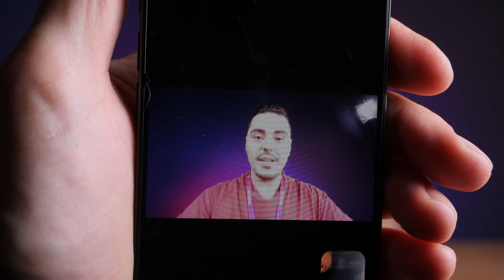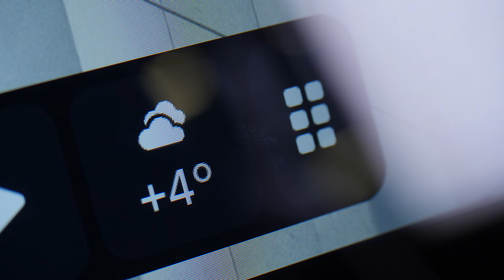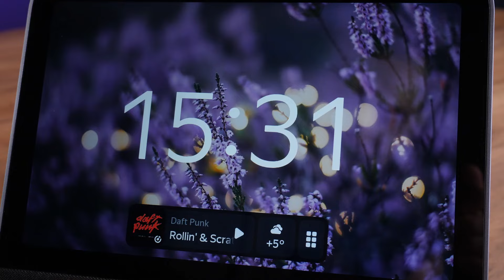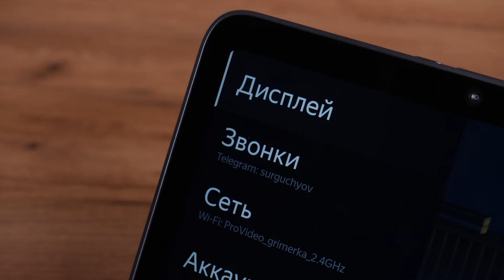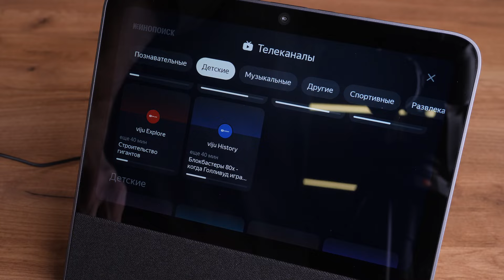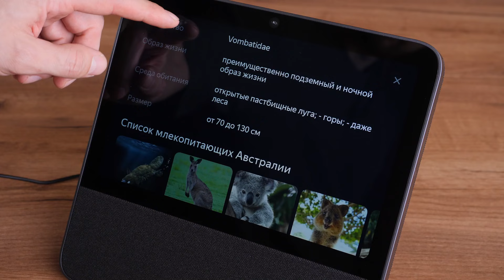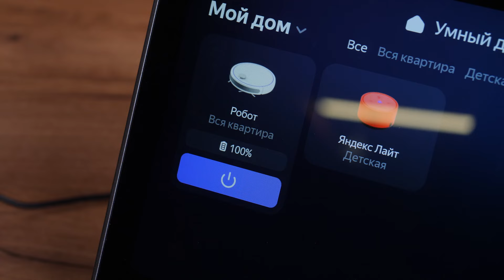Дисплей XIAOMI Smart Display 10R 🔥 Управление УМНЫМ ДОМОМ с Алисой!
Чем на этот раз удивит новинка от Xiaomi?! 👈

В новом ролике тестируем смарт-дисплей Xiaomi Smart Display 10R X10G с Алисой. Для чего нужен экран Xiaomi? Как управлять умным домом с Алисой? Стоит ли покупать колонку с умным дисплеем Xiaomi Smart Display 10R? Смотрите в этом ролике!

Тайминг:
00:00 Xiaomi Smart Display 10R X10G с Алисой
00:25 Внешний вид
01:30 Дисплей и функционал
02:44 Функционал
04:07 Звук
04:57 Выводы